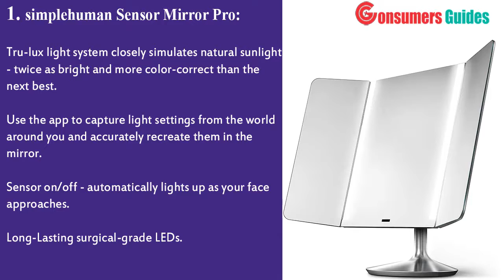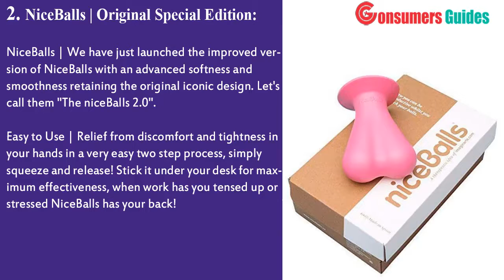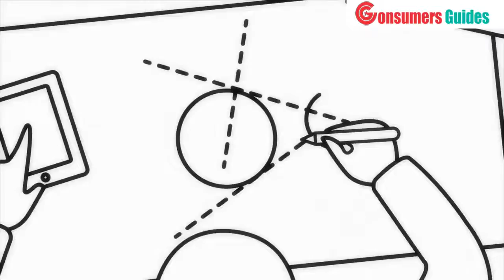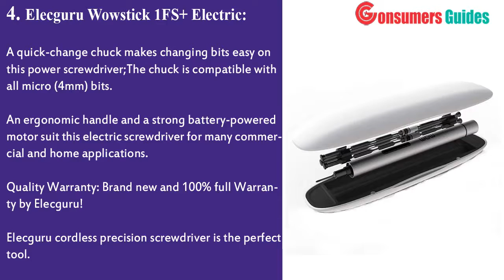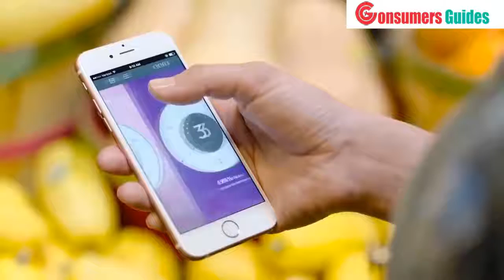Top 5 Best Futuristic Technology Gadgets [ Part Four ] - You Can Buy on Amazon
List products in video. Click the link below check on Amazon:

1. Simplehuman Sensor Mirror Pro Wide View, Lighted Vanity Mirror, 1x Magnification, Adjustable Color Temperature, Wifi-Enabled:

2. Simplehuman Sensor Mirror Pro Wide View, Lighted Vanity Mirror, 1x Magnification, Adjustable Color Temperature, Wifi-Enabled:

3. niceBalls Desk Dangling Stress Relief Accessory to Encourage Relaxation and Escapism:

4. niceBalls Desk Dangling Stress Relief Accessory to Encourage Relaxation and Escapism:

5. Sensoria Fitness Socks and Anklet:

6. Sensoria Fitness Socks and Anklet:

7. XIAOMI Wowstick 1FS 19 In 1 Electric Screw Driver Cordless Power Screwdriver:

8. XIAOMI Wowstick 1FS 19 In 1 Electric Screw Driver Cordless Power Screwdriver:

9. 0 Home Fragrance Diffuser; Moondance Luxury Scent with Essential Oils; Long-lasting Air Freshener; Home Deodorizer System:

10. 0 Home Fragrance Diffuser; Moondance Luxury Scent with Essential Oils; Long-lasting Air Freshener; Home Deodorizer System: